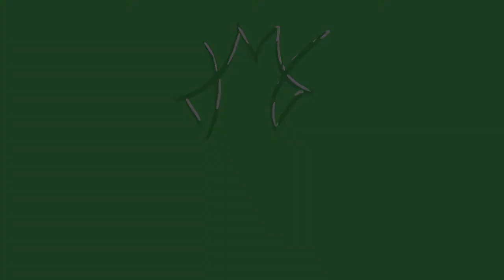Splatoon - Amiibo Roller Boy z Mito #3: Malowanie ścian i Nie Tylko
dużo latania w różne strony i wałkowania różnych rzeczy.